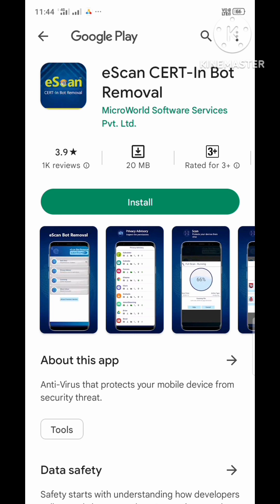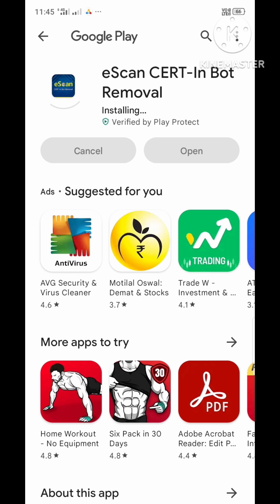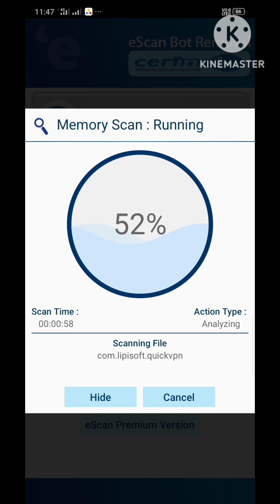Apne mobile phone ko hack hone se kaise bachae | Our How to save your mobile phone from being hacked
अपने मोबाइल फोन को हैक होने से बचा है क्योंकि अभी फिलहाल में मोबाइल फोन बहुत ज्यादा हैंग हो रहा है उसके लिए कुछ टिप्स एंड ट्रिक हम आपको बता रहे हैं वह फॉलो कीजिए जिससे आपका मोबाइल सेफ रहेगा और आपका इंफॉर्मेशन लिख नहीं होगा क्योंकि इस टाइम इंफॉर्मेशन बहुत मायने रखता है लिख बहुत जल्दी हो जा रहा है इंफॉर्मेशन आपको एक लिंक सेंड करें उससे उस पर आपने क्लिक कर दिया तो बस उसके इंफॉर्मेशन चले जाता है कि आप क्या कर रहे हैं क्या में जानकारी उसके पास चले जाता है तो इससे करेंगे

I'm on Instagram as @ssatyprakash155. Install the app to follow my photos and videos.

Isme technology ke baare me bataya Gaya hai ki how to use next generation technology development

2Application link
अगर आपका मोबाइल पर है खो चुका है तो तुम टेंशन की बात नहीं है कुछ ट्रिक से उसको फॉलो कीजिए आपका मोबाइल हैक होने से बच जाएगा और है कुआं है तो वहां से निकल जाएगा क्योंकि यह जो हम आपको इंफॉर्मेशन दे रहा है यह हमें गवर्नमेंट की तरफ से मिला हुआ मिशन है क्योंकि यह गवर्नमेंट नहीं चाहती है कि कोई भी इसके शिकार में आए हैकिंग के शिकार में क्योंकि यह गवर्नमेंट की वेबसाइट है
एक एप्लीकेशन है उसके वजह से आपको सेफ रहेंगे तो हम आपको एक एप्लीकेशन प्रोवाइड करेंगे उसमें हम बताएंगे कि आपको कैसे चेक करना है कैसे क्या करना है वह सब ध्यान से देखिए कैसा है
फिलहाल में अभी इंस्टाग्राम फेसबुक व्हाट्सएप टि्वटर यह सब है कौन है यह बस कुछ एक लिंक आपको सेंड करेंगे उसमें कहेंगे कि आप लोग इनकी जी आपका पासवर्ड है उसमें ऐसे स्कूल उलझा कर आपको रखेंगे तो आप जल्दी से लॉगिन कर लो लोगिन करने के बाद जो भी पासवर्ड आप सतर्क रहे हैं और आप किसी भी अनजान लिंक को क्लिक ना करें जिससे कि आपको परेशानी हो और हम आपको एक एप्लीकेशन बता रहे वह गवर्नमेंट के वेब एप्लीकेशन है जाकर उसमें सेटअप कीजिए एप्लीकेशन कहां से डाउनलोड कीजिए

Your mobile phone has been saved from being hacked because at the moment the mobile phone is hanging too much, for that we are telling you some tips and tricks, follow them so that your mobile will be safe and your information will not be written because at this time information It matters a lot, writing is happening very quickly, information is sent to you a link, you click on it, then just his information goes, what are you doing, if the information goes to him, then he will do it
If you have lost your mobile, then you do not have to worry, follow it with some tricks, your mobile will be saved from being hacked, and if there is a well, then it will come out of there because we are giving you information, it is a government key. This is a mixed mission from the side because this government does not want anyone to fall prey to it because it is a government website
There is an application, because of that you will be safe, so we will provide you an application, in that we will tell you how to check, how to do what, see carefully how it is

At the moment, Instagram Facebook WhatsApp Twitter is all this, who is it, it will just send you a link, it will say that you people will keep you in such schools by entangling you in it, then you login quickly, after login, whatever Password you have been alert and do not click on any unknown link so that you have trouble and we are telling you an application, it is a government web application, go and setup it, where to download the application